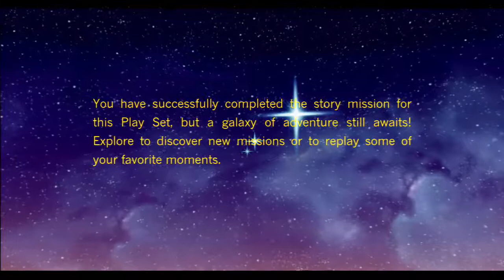Disney Infinity 3.0 Star Wars: Twilight of the Republic Ep22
I start as Darth Vader and finish Binks in a Pinch. I make it all the wya to the top of the elevator and die. Anakin Skywalker takes over. Oh, and I walk right past the Finn Champion Coin. Then I get a strange Droideka kill  that even after watching the footage over and over I'm not sure how I did it. I fight Darth Maul twice and win but then Anakin Skywalker fall to some minions. Ahsoka Tanno joins. Dies to minions. Then Obi Wan Kenobi joins and defeats the minions. He face Darth Maul for the final time but Maul has his revenge for Kenobi "killing" him in the Phantom Menace. It was a close fight. Darth Maul only had one hit left when he defeated Obi Wan Kenobi. Then Chewbacca joins and shoots Darth Maul to Death. Yay!!